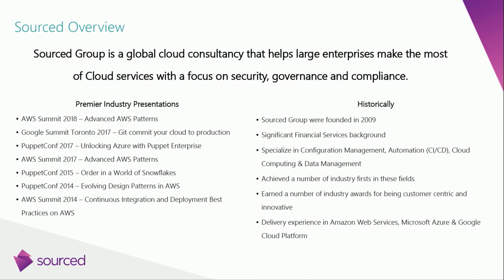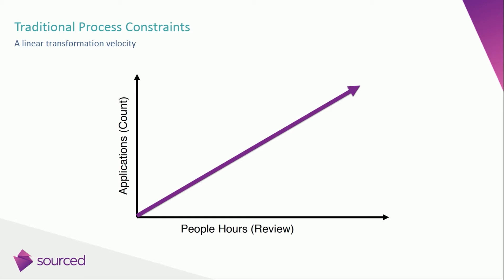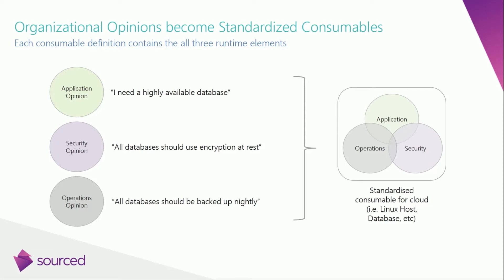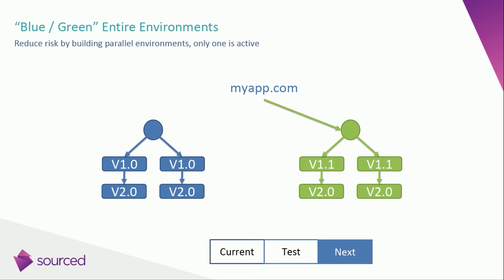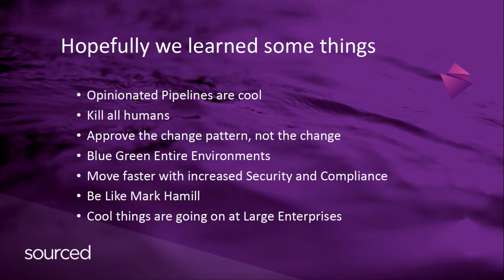DevOpsDays Vancouver 2018 Ignite 5 Shawn Sterling Enterprise Problems – DevOps in Very Large Enterpr